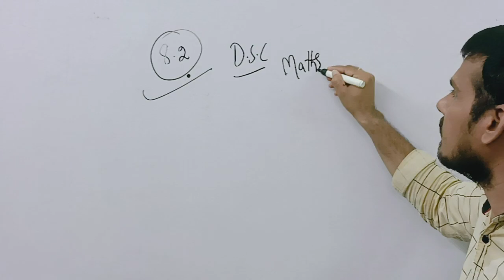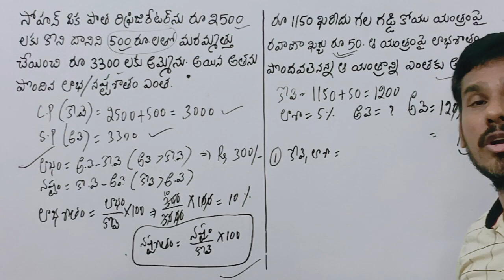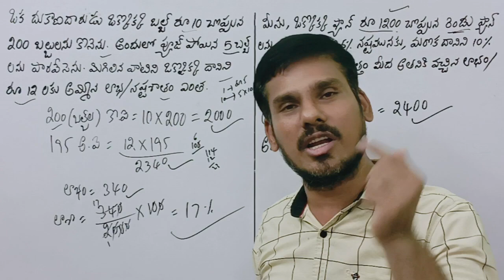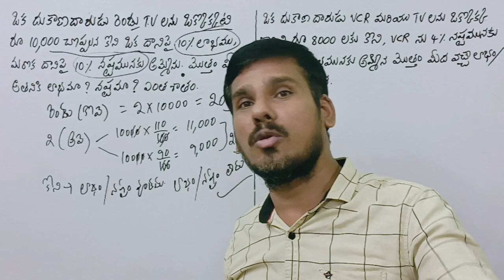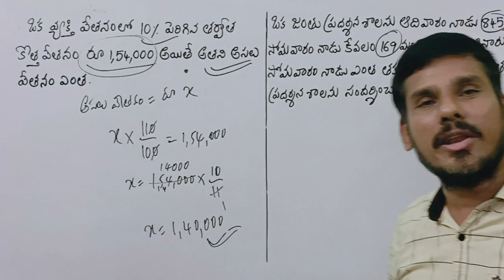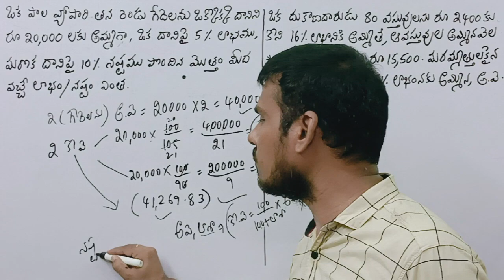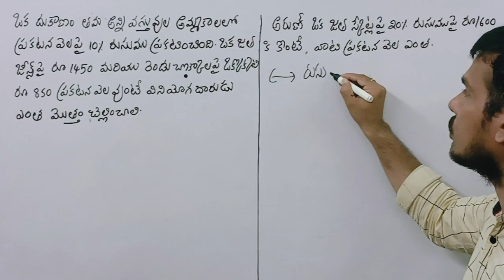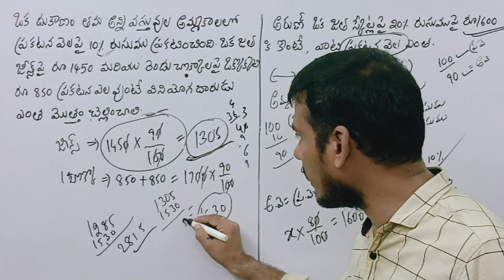8th MATHS NEW | 8.2 EXERCISE PROBLEMS | IMPORTANT